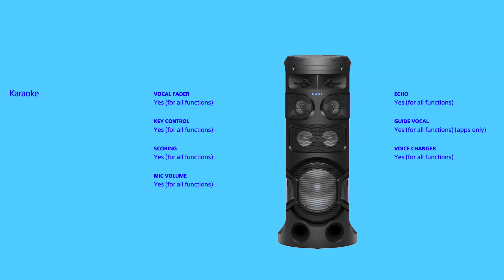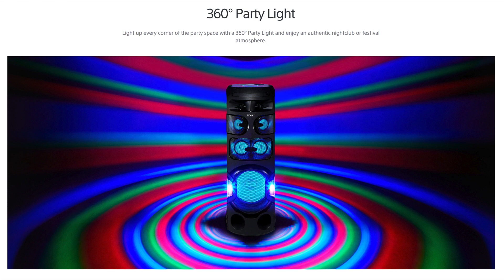Sony MHC-V81D Bluetooth Hi-Fi Music System | All-In-One High Power Stereo System | Box Speaker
Get the details list of Sony MHC V81D Party Speaker specifications, features, review and Price. MHC-V81D is a large Bluetooth speaker it has almost all source options, including a DVD player, FM Radio and more. This Sony V81D Box Speaker made with All-In-One High Power Audio System with Bluetooth technology and also it comes with party lights, karaoke options as well as some DJ gimmicks in case your party is falling flat despite the loud music. The party lights and Hi-Fi Music System you can be controlled using the Sony Fiesta app.

Sony MHC-V81D RS 49,390/

Sony MHC V81D Specifications
▶Speaker Sound                     360 degrees live Sound
▶Speaker light type                Party Light
▶party light Angle                   360 degrees party Light
▶Gesture Control                    yes
▶Main Unit Dimensions         44.5 x 106.0 x 42.7
▶Power Consumption            0.5W
▶Tweeter                                  5 cm x 4
▶Woofer                                   30 cm x 1
▶Weight                                    26.5 kg
▶USB Port                                1

Similar Products to Buy
▶Philips 60 W Bluetooth Tower Speaker
▶Philips 80 W Bluetooth Tower Speaker
▶LG FH2 Bluetooth Party Speaker
▶LG OM4560 220 W Party Speaker